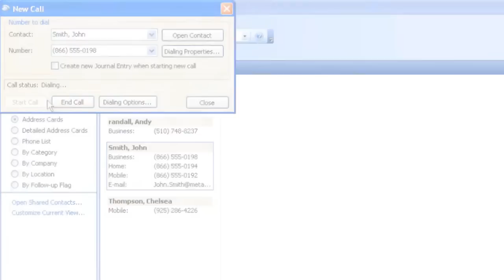Click-to-Dial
CommPortal™ redefines the way you interact with your personal and business services by delivering advanced features for telephony and messaging across multiple devices and environments. It's your easy-to-use, portal that connects to all of the ways you communicate.